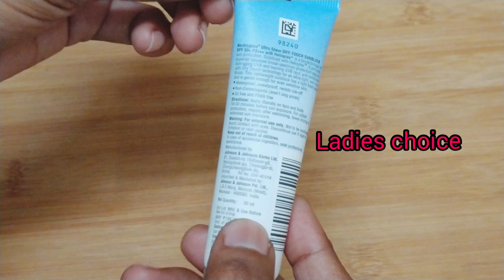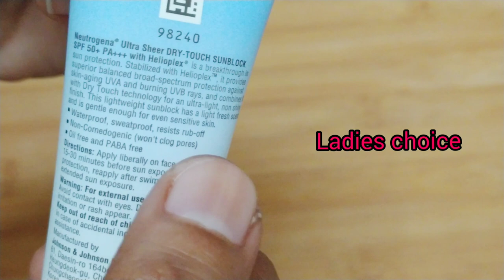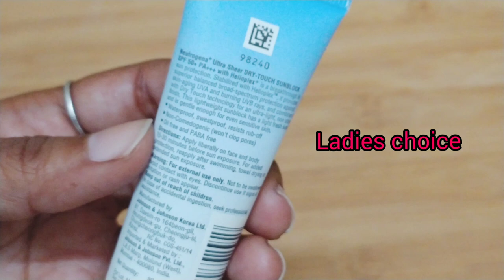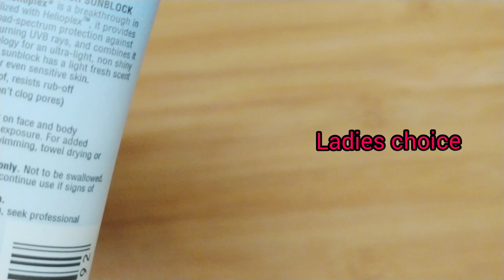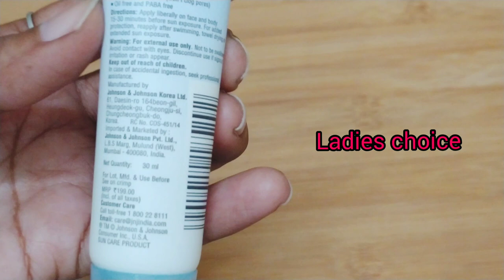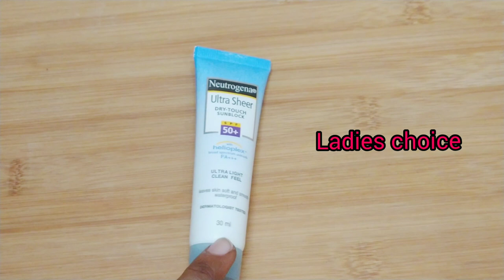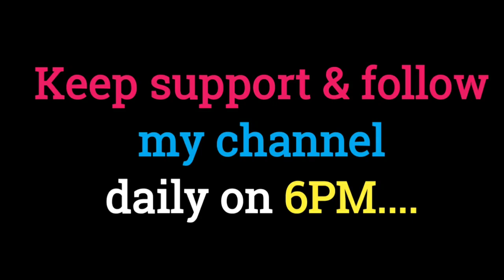Neutrogena ultra sheer sunblock review in telugu|| best Sunscreens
Hi friends this is chinni...nice to meet u& welcome my channel with lots of smile🙂

summer vachesindhi kabatti andaru sunscreen thappakunda use cheyandi, alagey Neutrogena ultra sheer sunblock review video end varaku chudandi🙄

meku help aindhi anipisthey.

            ***Tnx in advance**

Most useful videos👇👇👇👇

How to use Sanitizer

Detan face pack

sunscreen

Hair growth

Reduce pores

Upperlip hair

Skin whitening bath powder

DIY tattoo at home

Glass skin

The information provided on this channel is only for general purpose &shouldn't be taken as professional advice

We're not licensed professionals, so always consult professionals help..

Viewer's are subjected to these information on their own risk,this channel doesn't take any responsibility for harm, side effects, illness,&skincare problems cause due to an use of our content (or) anything related to this video

All the content provided in this channel is my own experience.
So always consult professionals help...